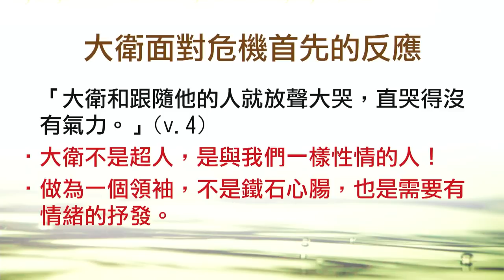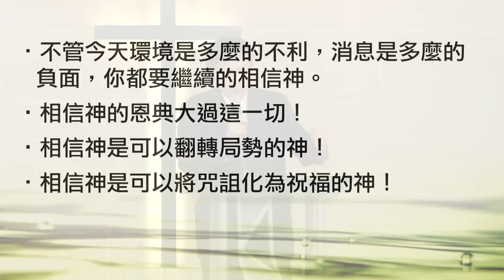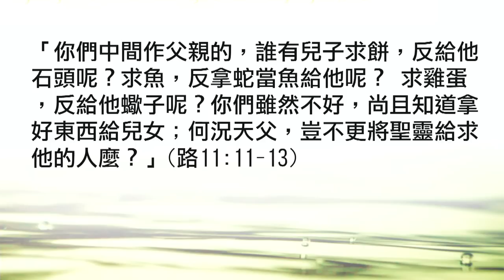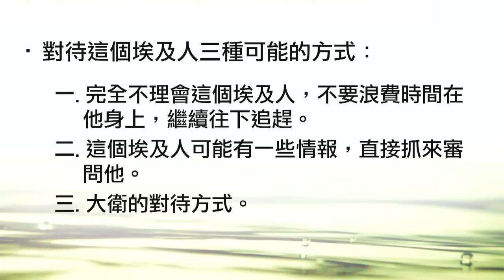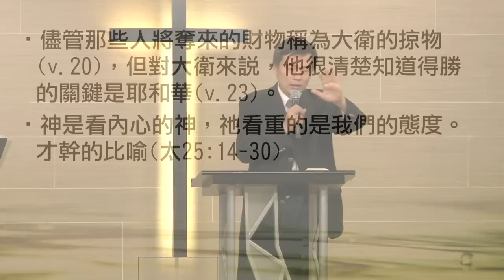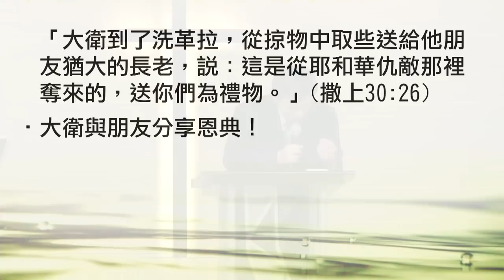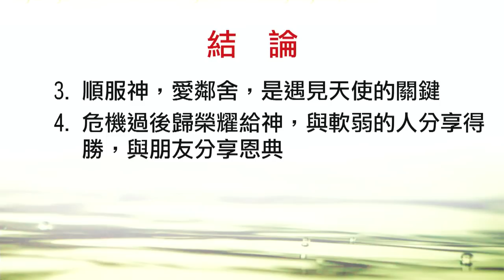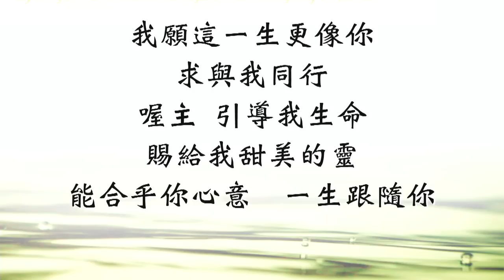江子翠行道會 主日信息(2014-06-29) 迫切的危機 談危機處理